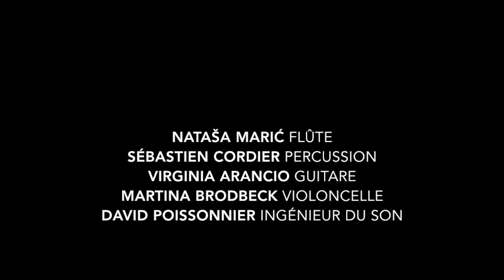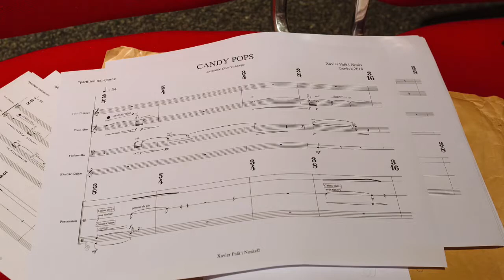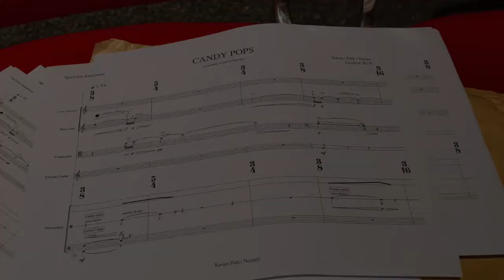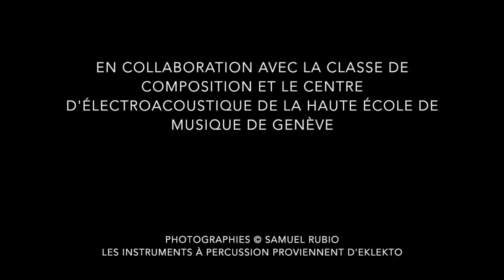Xavier Palà i Nosàs, Candy Pops - Ensemble Contrechamps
Concert Ljubljana, le 2 décembre 2018 au Studio Ernest-Ansermet, Genève. Xavier Palà i Nosàs, Candy Pops pour quatre instruments (création, 2018).  Nataša Marić, flûte / Sébastien Cordier, percussion / Virginia Arancio, guitare / Martina Brodbeck, violoncelle / David Poissonnier, ingénieur du son